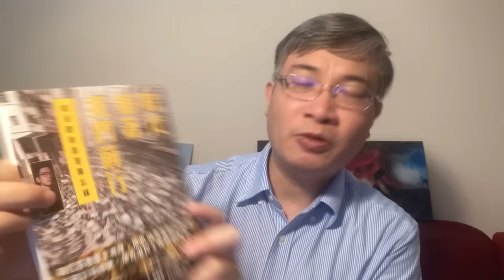習豬頭重振精神？但怪在右邊臉上？江旻憓笑霍老爺？願榮光又被下架！羅冠聰新書發表，時代推我們前行！【桑普論政】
| 追蹤桑普

| 支持桑普